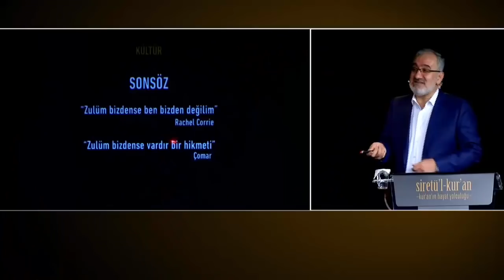Uydurulmuş dine video örneği - Mustafa İslamoğlu